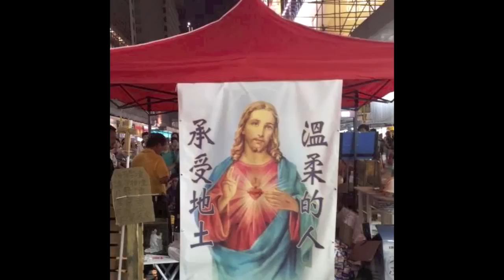黃毓民 毓民踩場 150409 ep680 p2 of 3 連23條都唔敢立 點立港獨法 ？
毓民踩場 2015-4-9 第680集 節目重溫
主持：黃毓民、梁錦祥、靳民知
毓民踩場 昔日節目重溫——